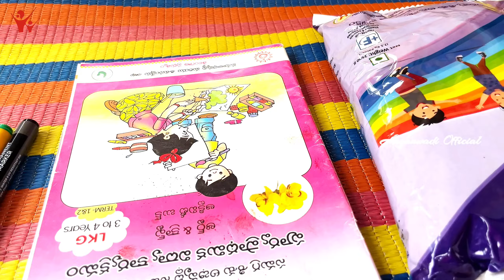తల్లిపాల వారోత్సవాల్లో భాగంగా అంగన్వాడీలో అన్నప్రాసన వేడుకలు 🥰🥳😍 అన్నప్రాసన వేడుకలు 😍🤩🥳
Keep supporting Your : ANGANWADI OFFICIAL